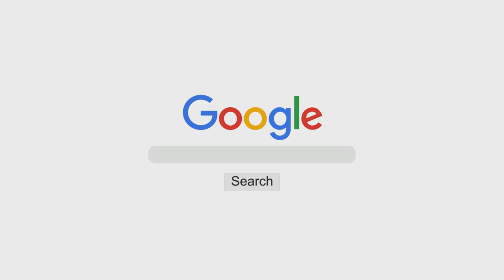Ibaadat Ke Anwa o Aqsaam | Shaykh Taha Sayeed Khalid Madani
Event: AL-USOOL US-SALAASAH
(Islaami Aqeedey Se Mutalliq Deen Ke 3 Buniyaadi Usool)

A beneficial workshop organized by Masjid-e Tawheed on 29th September 2019 @ Masjid-e Tawheed, Rajampet, Kadpa District, AP

Topic | Part 3/5: Ibaadat Ke Anwa o Aqsaam

Speaker: Shaykh Taha Sayeed Khalid Madani

٠٠٠٠٠٠٠٠٠٠٠٠٠٠٠٠٠٠٠٠٠٠٠٠٠٠٠٠٠٠٠٠٠٠٠٠٠٠٠٠